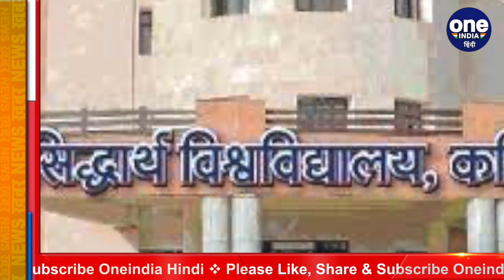UP: Minister Satish Dwivedi के भाई ने असिस्‍टेंट प्रोफेसर के पद से दिया इस्तीफा | वनइंडिया हिंदी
Uttar Pradesh's Basic Education Minister Satish Dwivedi's brother Arun Dwivedi has finally resigned. According to the information, Arun Dwivedi has resigned from his post citing personal reasons. Which has also been accepted by the Vice Chancellor Surendra Dubey. Let us know that this resignation of Arun Dwivedi, brother of Minister Satish Dwivedi, has come on the day when Chief Minister Yogi Adityanath is reaching Siddharthanagar on Thursday.

उत्तर प्रदेश (Uttar Pradesh) के बेसिक शिक्षा मंत्री सतीश द्विवेदी (Satish Dwivedi) के भाई अरुण द्विवेदी (Arun Dwivedi) ने आखिरकार इस्तीफा दे दिया है.  जानकारी के मुताबिक, अरुण द्विवेदी ने व्यक्तिगत कारणों का हवाला देते हुए अपने पद से इस्तीफा दिया है. जिसे कुलपति सुरेंद्र दुबे ने मंजूर भी कर लिया है. बता दें कि मंत्री सतीश द्विवेदी के भाई अरुण द्विवेदी का ये इस्तीफा उस दिन आया है, जब गुरुवार को ही मुख्यमंत्री योगी आदित्यनाथ (CM yogi Adityanath) सिद्धार्थनगर पहुंच रहे हैं.